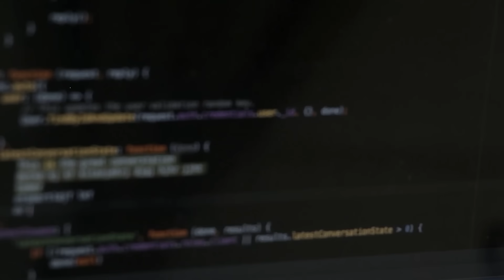What is Healthcare Analytics?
In this video we are talking all about Healthcare Analytics!

I worked in Healthcare Analytics for over 6 years and I hope that my experience and advice can be helpful!